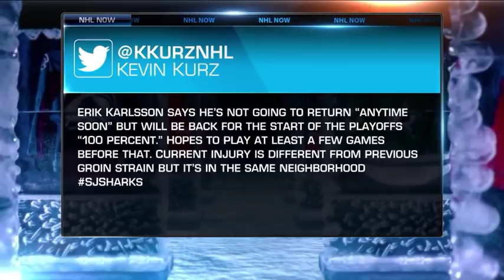NHL Now: Karlsson Injury Update: Karlsson says he will be back before the playoffs Mar 8, 2019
The NHL Now crew talks about Erik Karlsson's groin injury, as the Sharks and Karlsson seem to be operating with caution